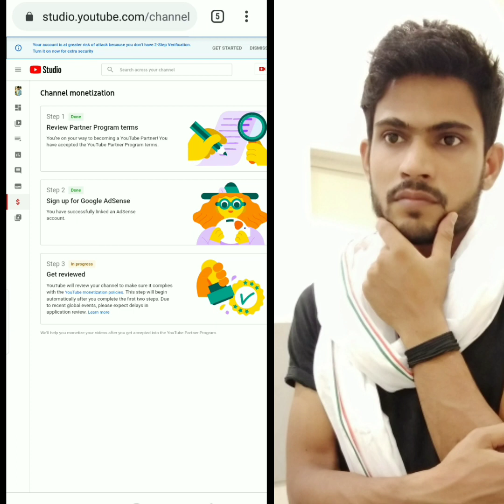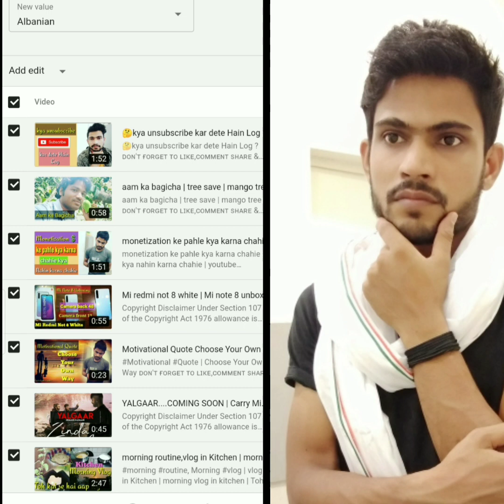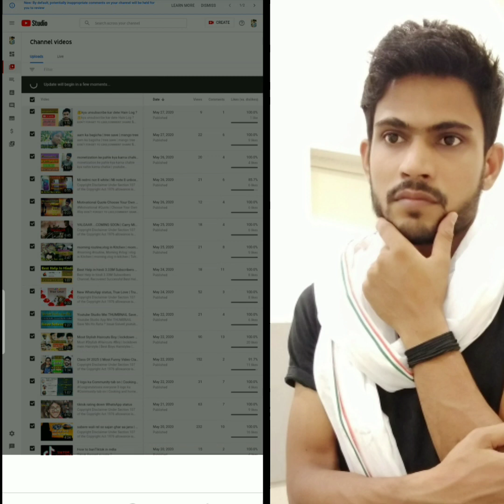viral video | YouTube पर - मैंने एक गलती कर दी आपने भी की होगी | on youtube i make a mistake you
viral video | YouTube पर - मैंने एक गलती कर दी आपने भी की होगी | on youtube i make a mistake you will also

 • 🆃🅷🅰🅽🅺   🆈0⃣🇺  🆂🇴  🅼🇺🅲🅷 •

Hi Guys.

क्या आपको भी पसन्द है ।।
ये सब 👇

🔶️ Motivational - Inspirational Quotes About Life And Love - Positive Thoughts : True Quotes

🔶️ WhatsApp status Lyrics videos

🔶️ Sad Heart Touching Dialogue Videos

🔶️ Some Technical Updates News

 • 🆃🅷🅰🅽🅺   🆈0⃣🇺  🆂🇴  🅼🇺🅲🅷 •

My first vlog meeting foreign europe

 Vlog meeting foreign europe

 foreign europe

➤ Mera Naam Ankur yadav
Friends Aap Sabhi Ka Humare YouTube Channel Par Swagat Hai.

➤ Aur Yaha Par Aapko Dekhne Ke Liye Milega Bahut Sare videos Jo Aapko Behadh Pasand Aayenge..

The Subject of My YouTube Videos..
➥ Hindi

Take Care ! ध्यान रखें अपना..